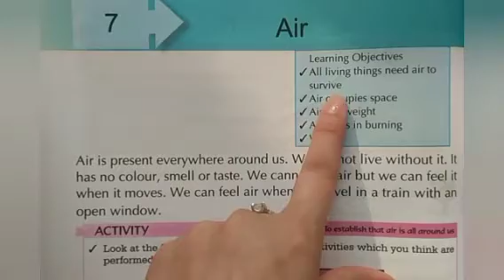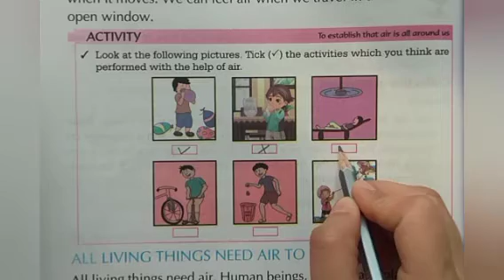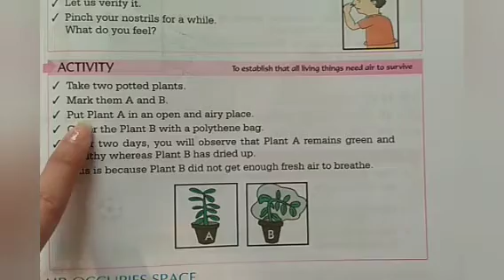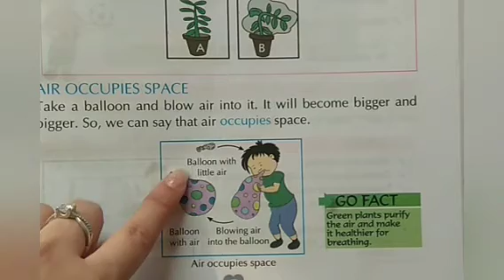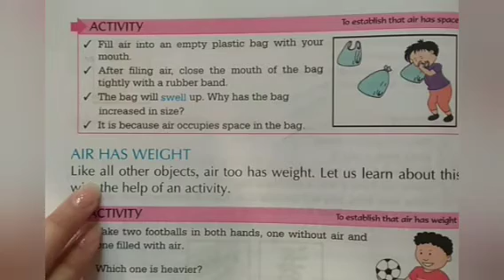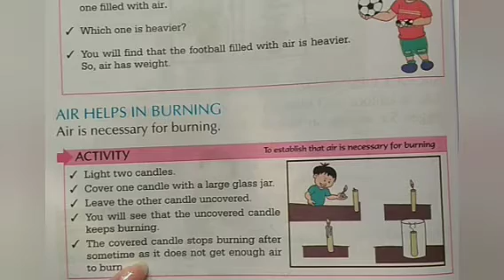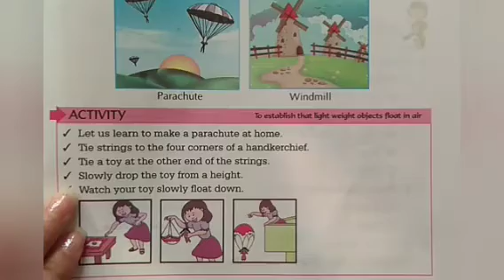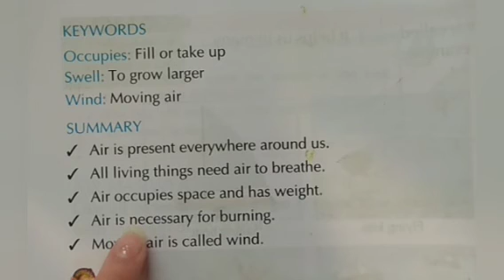STD-1 EVS CH-7 PART-1 (ENG MED)